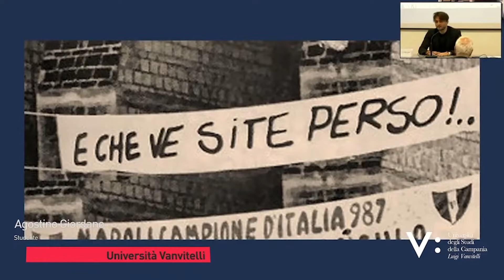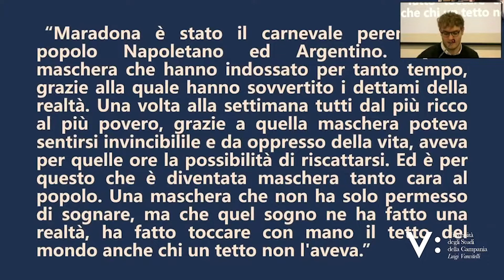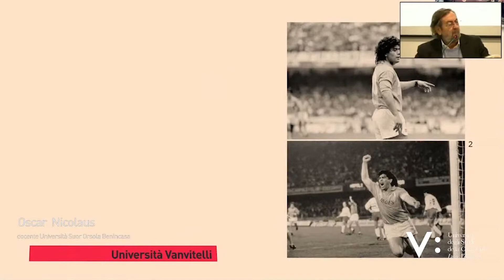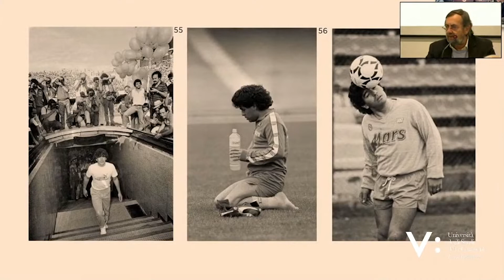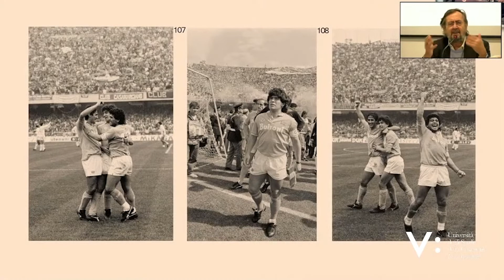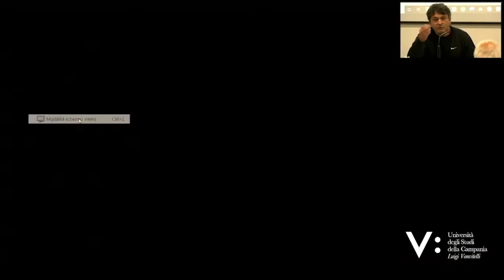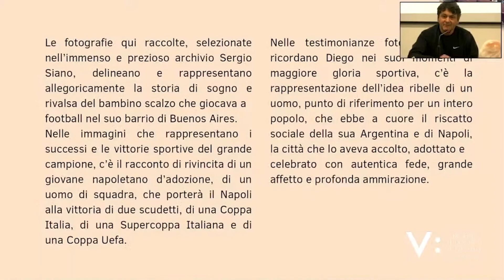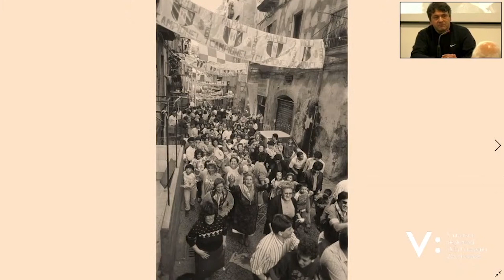Giovani e sport: testimonianze su cosa ci lascia Maradona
Cosa ci lascia Maradona, esperti e sportivi a confronto
Incontro alla Vanvitelli un anno dopo la morte del Pibe de oro

Il grandissimo movimento di emozioni determinato dalla morte di Diego Armando Maradona ha coinvolto non solo la generazione che ha vissuto la sua storia e i suoi successi, ma profondamente anche i ragazzi di oggi.

Da qui la domanda: cosa rappresenta per i giovani lo sport, come lo vivono, che significato ne danno. Interrogativi che saranno al centro dell’incontro che si terrà giovedì 25 novembre, dalle ore 10,30 alle 13,30 a Caserta, viale Ellittico, presso il Rettorato dell'Università Vanvitelli, sulla base delle testimonianze e delle percezioni dei giovani.
Il Convegno pertanto si aprirà, dopo il saluto del Rettore, Gianfranco Nicoletti, con le testimonianze di due studenti dell'Ateneo, che riferiranno le sensazioni e le percezioni dei giovani.

Hanno assicurato la loro presenza Gianni Improta e Beppe Bruscolotti, Carmando, ma anche Guido Clemente, Bruno Siciliano e Oscar Nicolaus, oggi affermati docenti universitari, e poi Paolo Jorio, direttore del Museo Filangieri, Sergio Siano che ha curato la mostra fotografica su Maradona e  Nino d'Angelo, che ha dedicato al Pibe una delle sue ultime canzoni.
E poi con Sandro Cuomo, campione olimpionico e attuale CT della nazionale di scherma, e con alcuni giornalisti sportivi si discuterà delle eventuali differenze di "appeal" delle varie discipline sportive, ma soprattutto della eccezionalità del "fenomeno "Maradona".

La disponibilità dei posti sarà confermata con una mail di risposta. Senza la conferma non sarà possibile accedere all'aula, ma sarà invece possibile seguire l'evento in diretta sul canale YouTube di Ateneo.